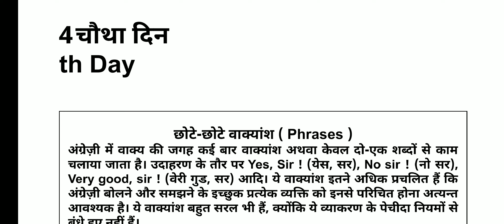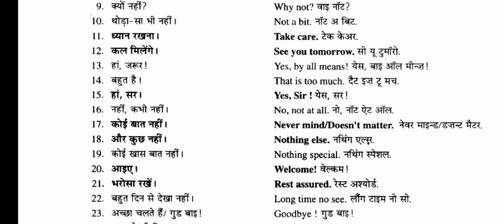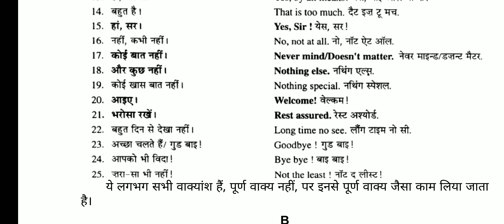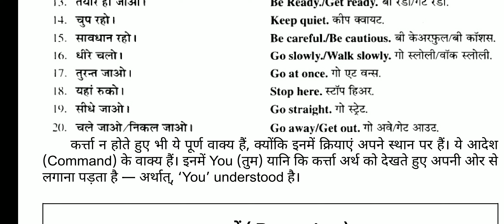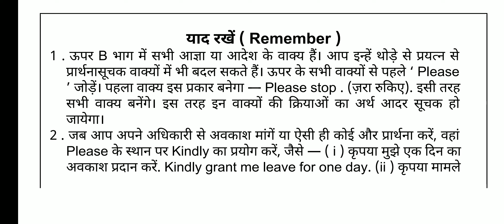Rapidex English speaking Day 4 | रैपीडेक्स इंग्लिश स्पीकिंग चौथा दिन